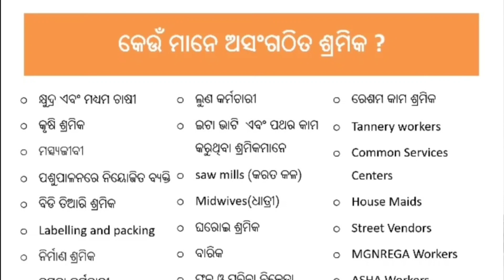e-Shram Card New Update 2023 - eShram Card Yojana Benefits | Odisha Creativity